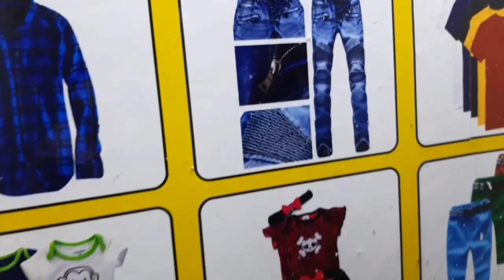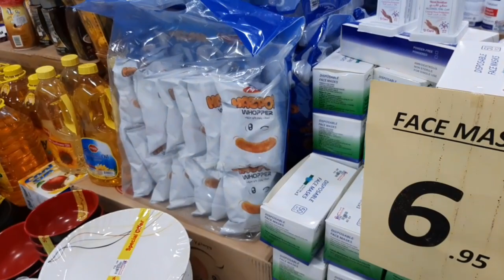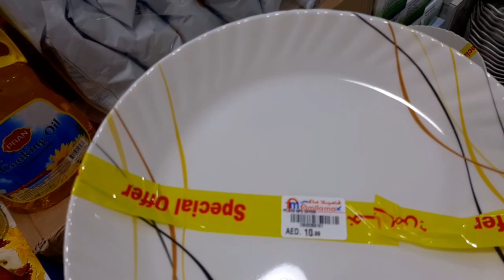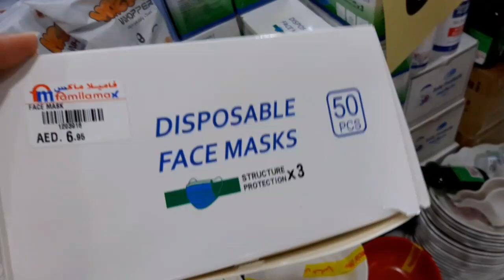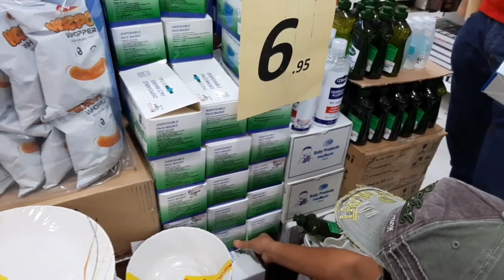MAGANDANG PAMPA CARGO MURA NA AT MATIBAY PA/FAMILA MAX STORE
TARA NA AT MAMILI SA FAMILA MAX STORE PAMPACARCO
SA MURANG HALAGA AT MATIBAY PA
MEET OUR OLD FRIENDS